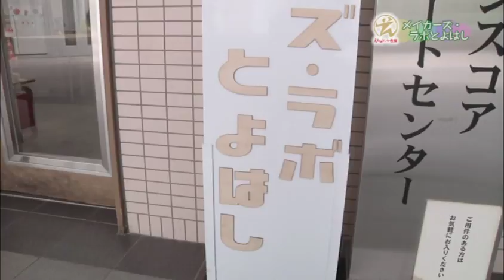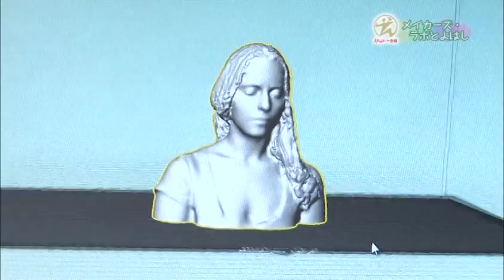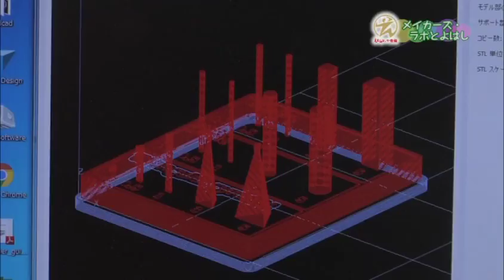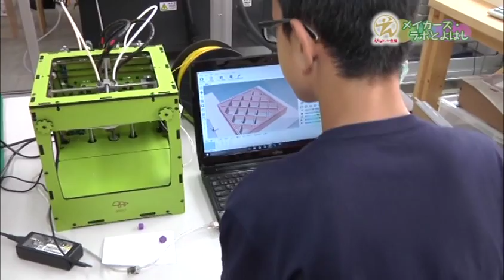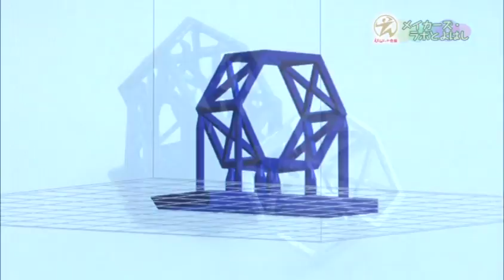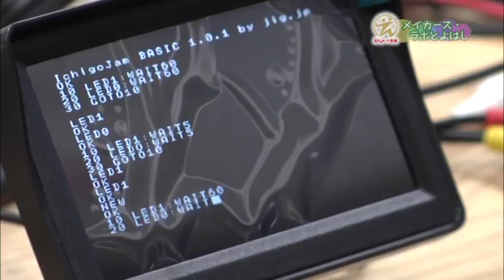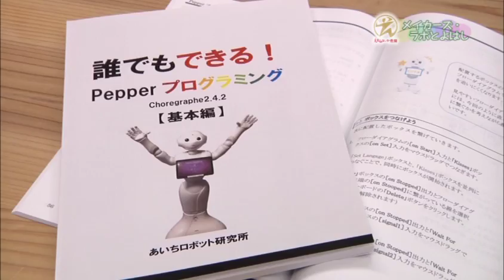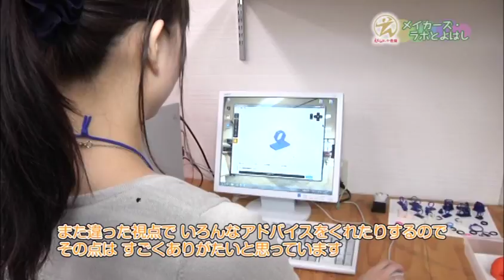豊橋市 市政企画番組 平成28年9月 「ものづくり」の新拠点 メイカーズ・ラボとよはし